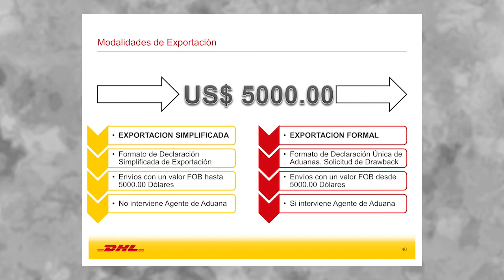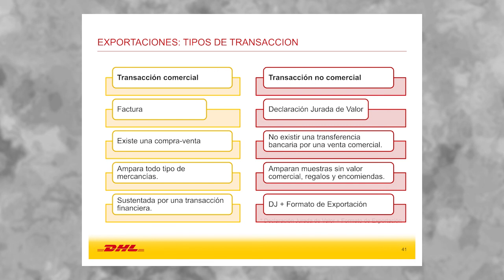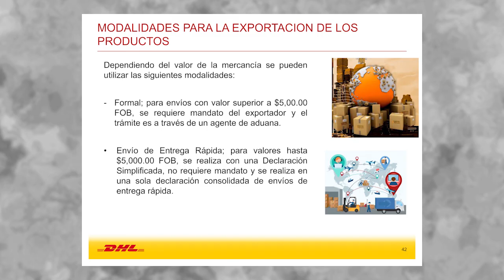Taller E - Logistics: Modalidad de Despacho Aduanero: OJEDA, Ana María (04 de Octubre)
"Taller E - Logistics: Modalidad de Despacho Aduanero"